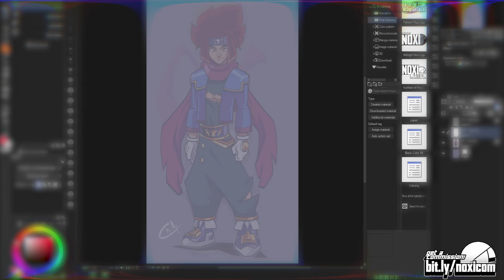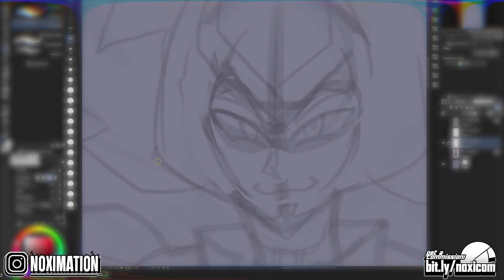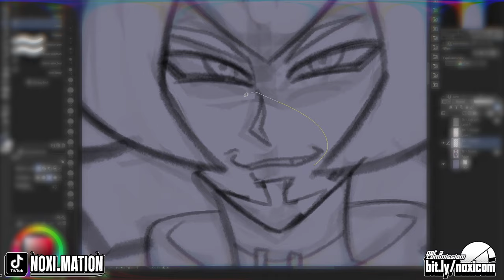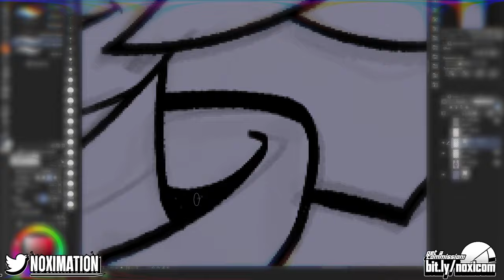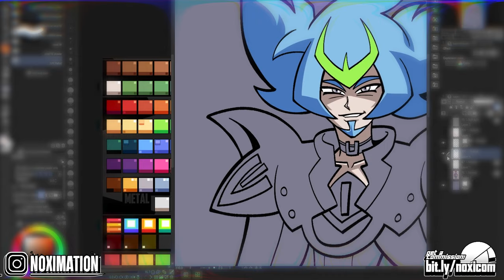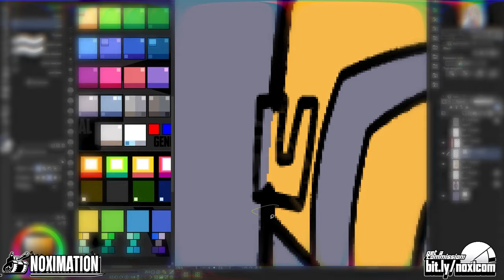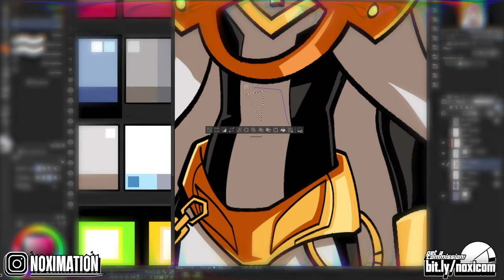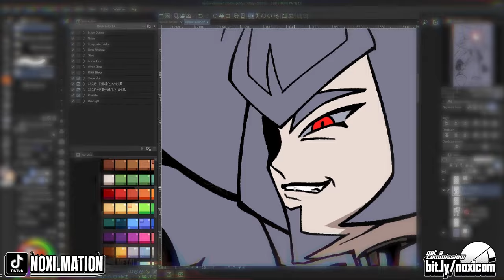Adult Damian: Exploring Beyblade Beyond's Afterlife!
➤Damian wound up in the Underworld, which is actually a parallel dimension to our own. Damian was able to control a very small part of it using his bey back when he was alive…but over the course of a decade, he cultivated the intelligence and willpower to rule the realm with an iron fist, essentially becoming its guardian demon. His subjects are the numerous souls of the Bladers’ Spirits he crushed while in the living world.

Changers Break!